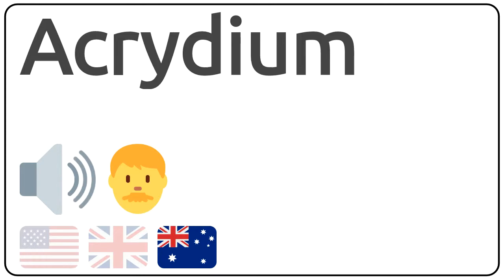How to pronounce Acrydium in english?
How to pronunce Acrydium in english
How to pronunce Acrydium in american accent 🇺🇸?
How to pronunce Acrydium in british accent 🇬🇧?
How to pronunce Acrydium in australian accent 🇦🇺?

Como se dice Acrydium en ingles?
Como se pronuncia Acrydium en ingles?